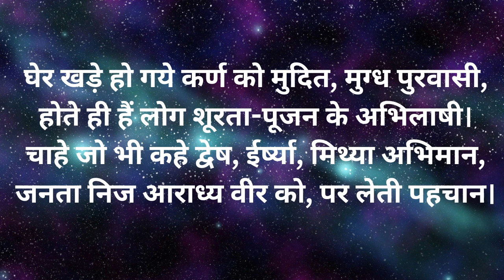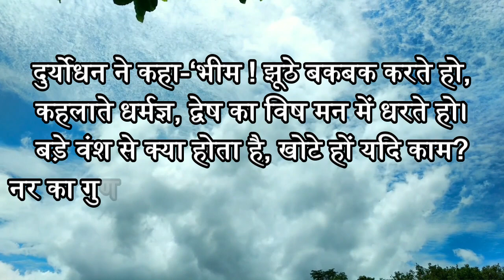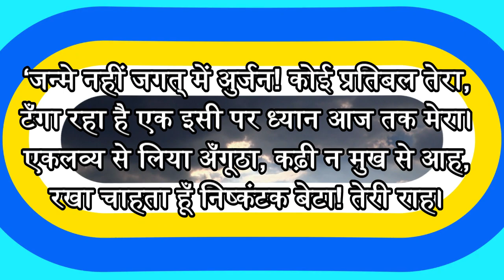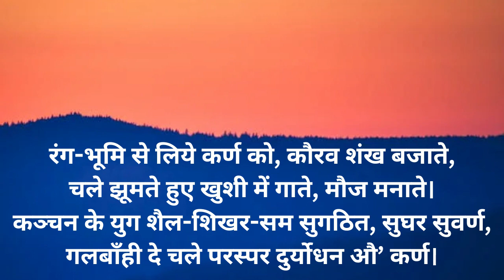Rashmirathi Sarg 1 Part-3 by Ramdhari Singh Dinkar | Kyon- the unified truth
Rashmirathi by Kyon- the unified truth

Rashmirathi (Rashmi: Ray of light Rathi: One who rides a chariot (not the charioteer) Rashmirathi: Rider of the chariot of light) is a Hindi epic written in 1952, by the Hindi poet Ramdhari Singh 'Dinkar'. The epic poem narrates the story of Karna who is regarded as one of main protagonist of the Hindu epic- Mahabharata. It is the most appreciated work of Dinkar, an Indian poet.

Kyon- The Unified Truth
for any queries please comment I will reply all your comments